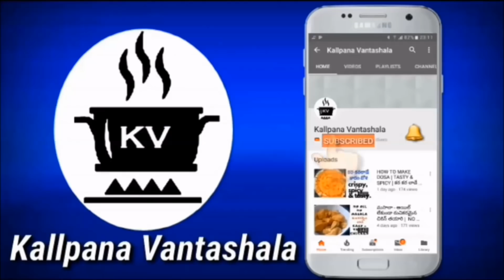ఆనియన్ బో౦డా-చిన్న టిప్స్ ఉపయోగించి ఉల్లిపాయలతో క్రంచి బో౦డాలు చేసుకో౦డి|onion bonda|tea time snack